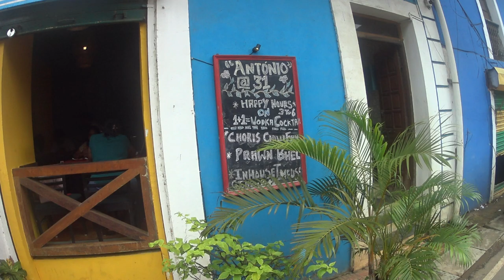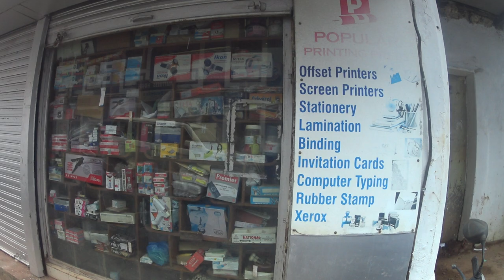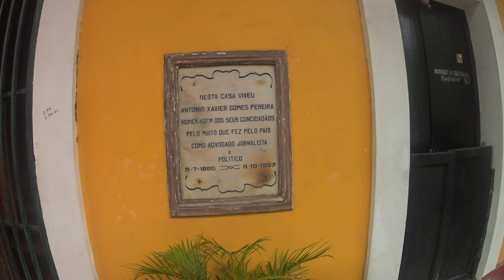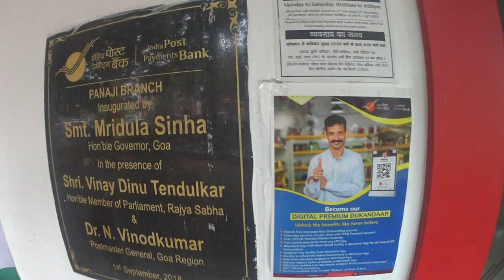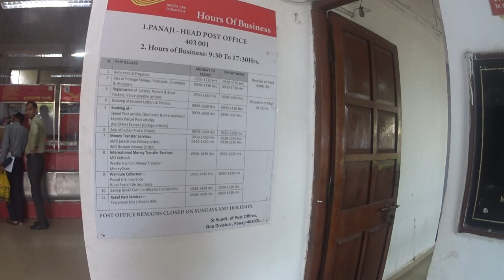This is what I call the "Fleet Street" of Goa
In the San Tome and Rua 31 de Janeiro. The one-time home to a number of newspapers and presses and editorial offices. Dairio de Noite, The Goan Weekly, Goa Today, Herald (O Heraldo), and printing presses too. Recorded by Frederick Noronha (FN).